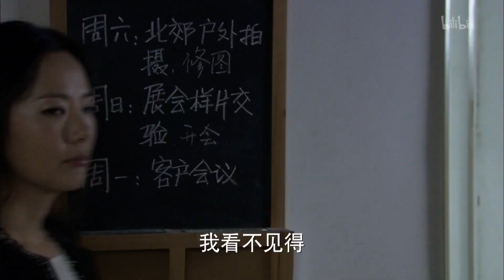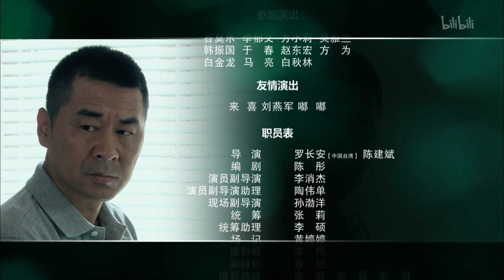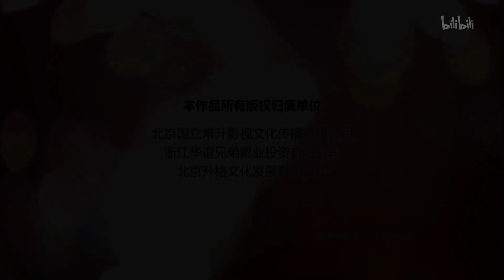最好看的都市熱播情感劇【你是我愛人】EP18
大家都劝海丽要她想开点，海丽让其中一人给春生打电话问秋眉怎么样了，春生接了电话说没事就挂了电话;海丽听了一声不吭回了家。廉洁给海强打电话告诉他自己回来了，要他去接自己。秋眉醒来问春生要了电话打给廉洁，廉洁告诉她自己在海强这里先凑合一夜；秋眉知道廉洁没事放心了，要春生不要离开留下陪自己。海强知道了他姐姐事非常的生气，打电话给春生让他马上过去，春生接了电话才知道海丽割腕自杀被送到了医院，秋眉让他赶紧回去。春生赶到的时候海丽已经从医院出来了，春生当着海丽、海强打了自己一个耳光。廉洁去医院陪秋眉劝她早点离开春生，但是秋眉听不下去，还拿建军的事讽刺她，说着说着廉洁哭了起来，秋眉赶忙向她道歉。建军喝酒喝得太多也被送到了医院输液，冰冰守了他一夜，建军的妈妈过来她就离开了；建军问齐欢廉洁在哪儿？齐欢说她好着呢不要建军担心。春生告诉海强自己从来没有想要和海丽离婚，海强不要他说下去了，就问他和秋眉断不断的了，两个人正吵得时候海丽下来了让海强回去别管他们的事情了。海丽问春生是不是真的喜欢秋眉，春生点头，海丽表示要和春生离婚，而且自己什么都不要，全部留给春生，她就去美国找她女儿去，要女儿和自己一起死;春生一听着急了，答应和秋眉断掉，不离婚，至于餐馆让春生的妹妹打理。秋眉出院就去上班，廉洁很担心她。海丽叫来了海强让他告诉柳宴，转告秋眉他们夫妻冰释前嫌去美国看女儿了，春生觉得让柳宴说不合适，这事要好好想想，秋眉爸爸就是一个赌徒，她什么都没有最后闹开了谁也不好看;海丽让海强盯着春生自己去办去美国的事，海强的电话没电了但是为了盯着春生也没回家充电;柳宴打电话打不通让秋眉代替自己下就去找海强。春生拜托海强，告诉秋眉的时候照顾下她的情绪，他觉得秋眉这孩子很可怜，自己答应她的事没办成很内疚。柳宴去了海强的住处，刚洗完澡的廉洁出来给她开门，柳宴看到廉洁惊讶问她什么时候回来的，廉洁告诉她自己和建军分手了;柳宴问廉洁是不是打算在这儿常住了，廉洁告诉她自己晚上就搬走。海丽把家里的钥匙交给海强然后和春生一起离开了。